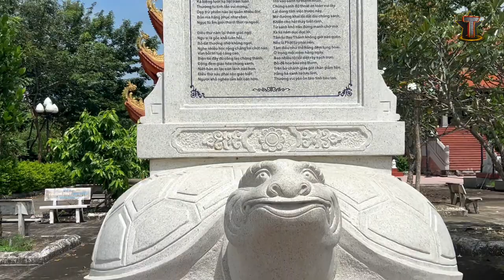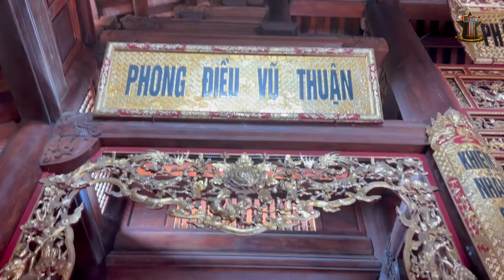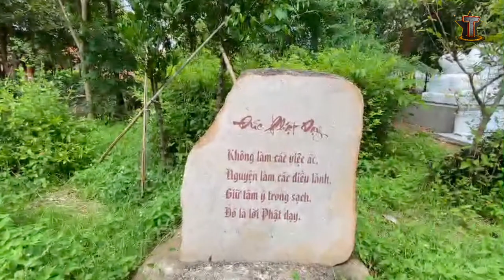Giới Thiệu Sơ Lược Về Thiền Viện Trúc Lâm Hậu Giang (Phần 6)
✅ Nội dung chính của Video: Review Tham Quan Thiền Viện Trúc Lâm Hậu Giang (Phần 6) tỉnh Hậu Giang Năm 2024, trong chuyên đề báo cáo giáo dục địa phương Địa lí 11, nhóm 2 lớp 11A11 năm học 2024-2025 thực hiện.